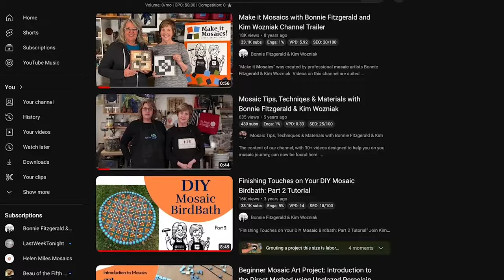Make it Mosaics YouTube Channel Trailer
"Make it Mosaics" is CELEBRATING 10 years of sharing the joy of mosaics on YouTube. "Make it Mosaics" was created by professional mosaic artists Bonnie Fitzgerald & Kim Wozniak.  Videos on this channel are suited for beginner artists as well as seasoned creators interested in mosaics. They are committed to bringing you helpful tips, excellent instruction, and tons of information about mosaic materials, tools, and trends. Kim Wozniak is the owner of Witsend Mosaic and Smalti.com and is a walking encyclopedia of technical information and creative inspiration. Bonnie is the founder of Maverick Mosaics and teaches the art of mosaics extensively. Since 2014 Bonnie has served as the Resident Artist in Contemporary Mosaics for the Smithsonian Institution's Studio Art Department. She has authored 2 best-selling mosaic books.  Remember, "Life's a mosaic, you pick the pieces!"

Links to Bonnie's best selling books:
300+ Tips
BF Mosaic Technique

other links:
Protective Eyewear
Glass Cutting Oil
N95 Face Mask
LATICRETE 254 Platinum Thin-Set Mortar
Simple Set Thinset Mortar